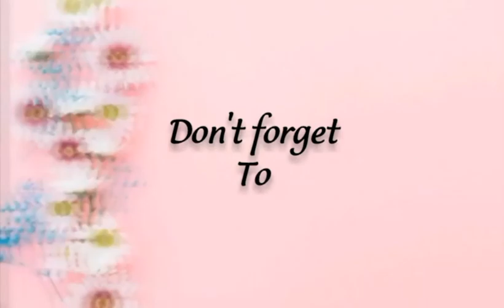Tiktok P3 | DeliMishi